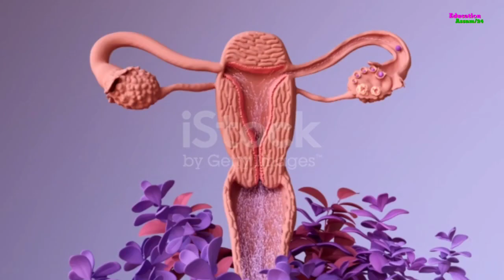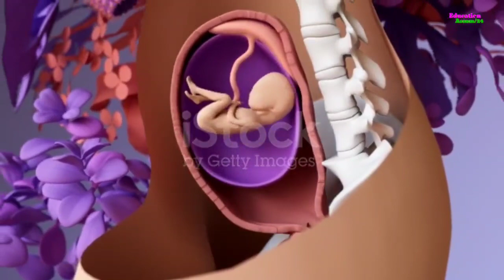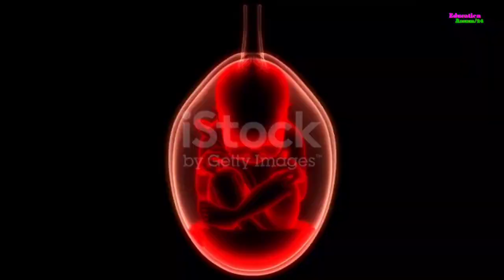Best Motivational video । By Gulzar Hussain।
আপুনি যদি হতাশ হৈছে, আপুনি যদি নিজকে দুৰ্বল বুলি ভাবিছে, আপুনি যদি নিজক লৈ সন্তুষ্ট নহয় তেন্তে video টো এবাৰ চাওক।

source of video : Internet

Success Motivational Quotes in Assamese

video highlights

Successful quotes
Short success quotes
Motivational quotes for students success
Motivational Quotes in Assamese
Daily motivational Quotes
Success Quotes in Assamese
Inspirational quotes
Motivational quotes for success
Self success quotes
Success quotes for work
Short motivational quotes for students success
Quotes for students from teachers
Short quotes for students
Motivational Quotes in Assamese for Success
Motivational Quotes in Assamese for Students
Motivational Quotes in Assamese 2022
Free daily motivational quotes